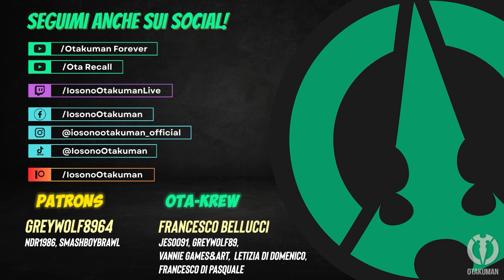DRAGON BALL: SPARKING! ZERO (ITA) - E se Black Goku e Zamasu si fossero fusi più tardi?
⚡️PLAYLIST DRAGON BALL: SPARKING! ZERO⚡️

Gameplay 148!
Il mio obiettivo principale sarà mostrare tutte le storie disponibili nel gioco, incluse le "What if.../E Se..." in video separati, poi quando avrò finito mi dedicherò a possibili attività e video secondari
NON ridurrò la difficoltà, quindi non giocherò in modalità "Facile" durante gli Episodi Battaglia.
Non vinco sempre durante le registrazioni (soprattutto all'inizio), quindi non stupitevi in caso di "pezze" per rendere il tutto scorrevole